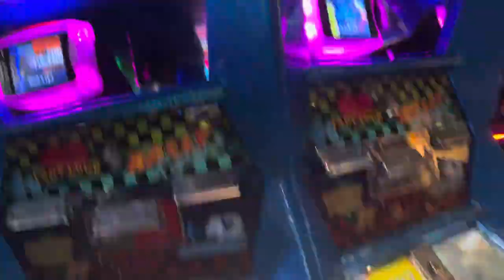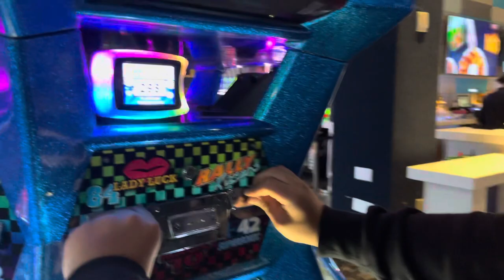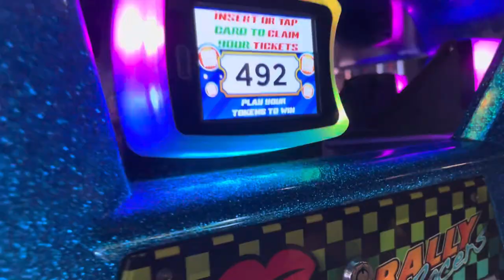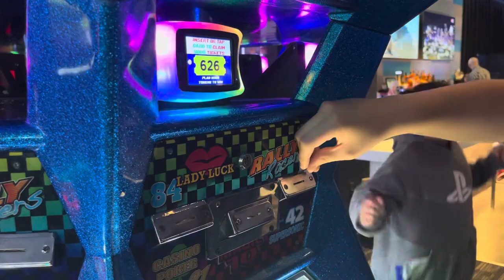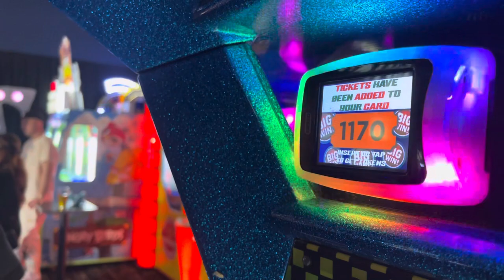Thousands of Tickets in Minutes at Dave & Buster’s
Dave & Buster’s Ticket Making Exploit.